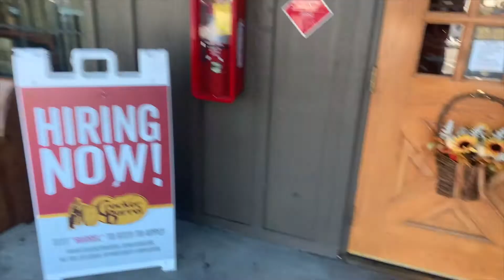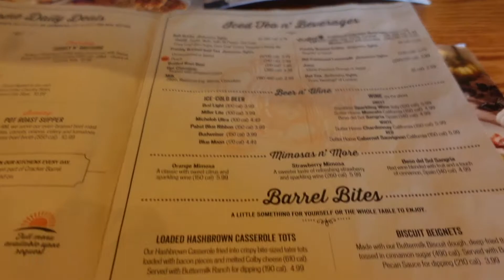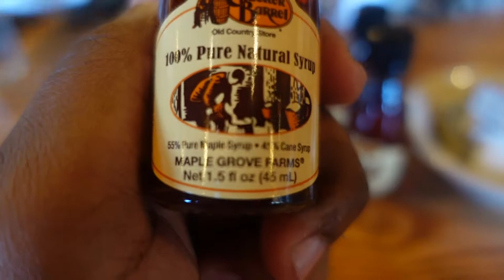BLACK GUY TRIES CRACKER BARREL FOR THE FIRST TIME! YOU WOULDN’T BELIEVE WHAT HAPPENED..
Them pancakes was bussin!! Not gonna lie lol. Make sure y’all tap in with the daily content! Love y’all